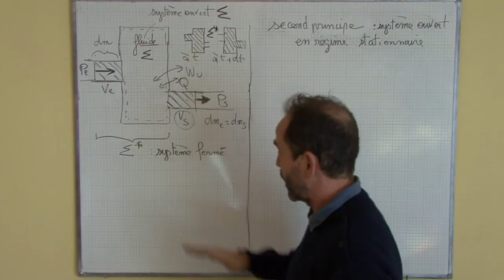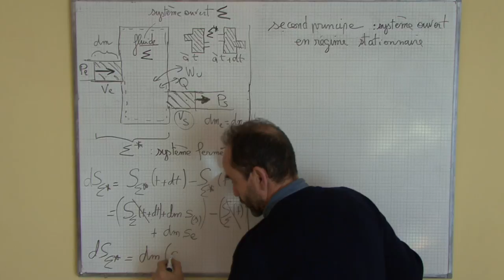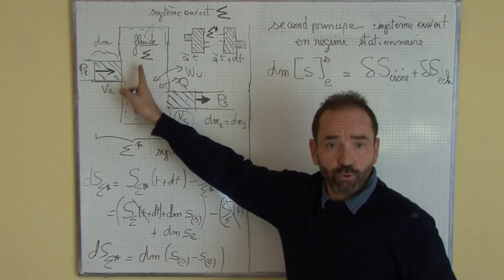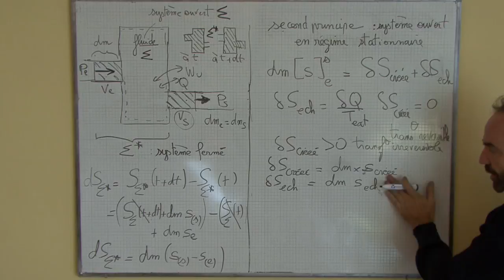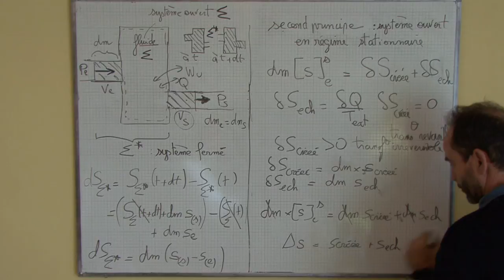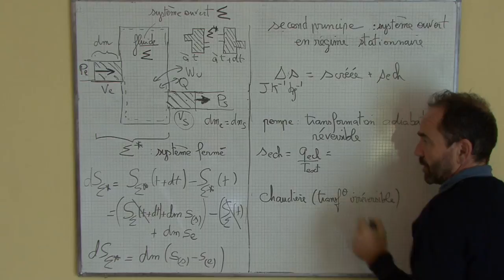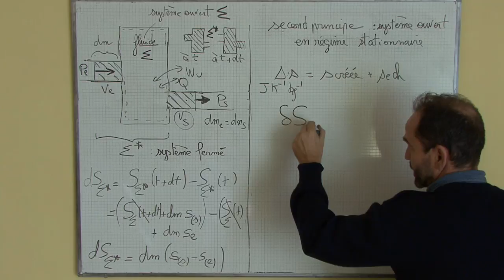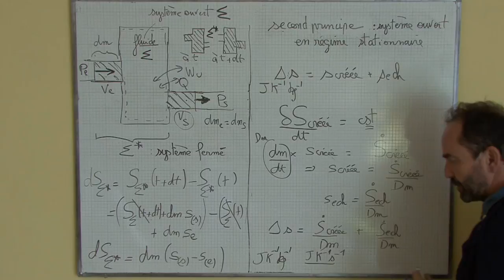système thermo ouvert / IV) second principe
second principe appliquée au système thermodynamique ouvert
relation entre entropie et débit massique
entropie d'échange
entropie créée